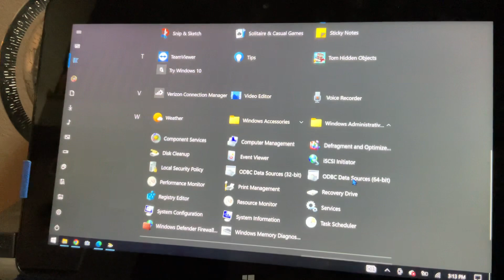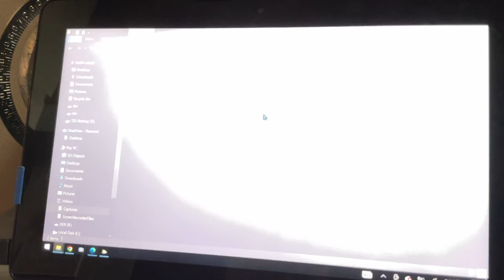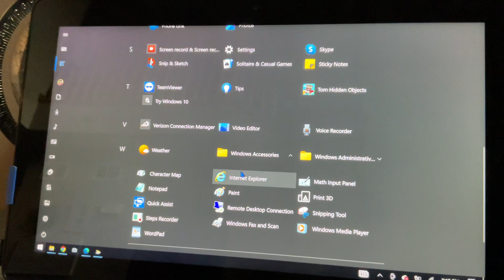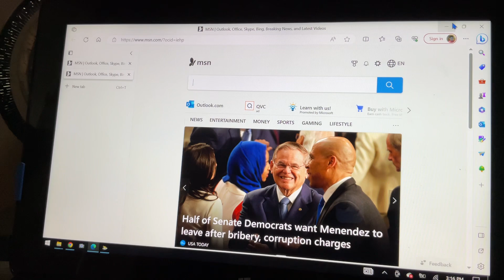Internet explorer is out of support!￼